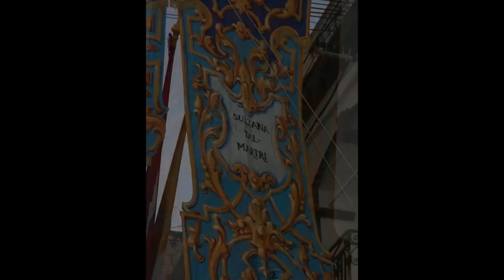Festa Marija Sultana tal-Martri 2012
Highlights of the feast 2012